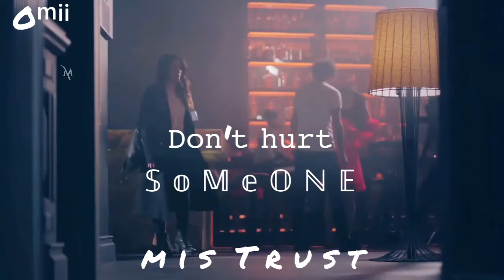whatsapp Status for u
Don't hurt someone